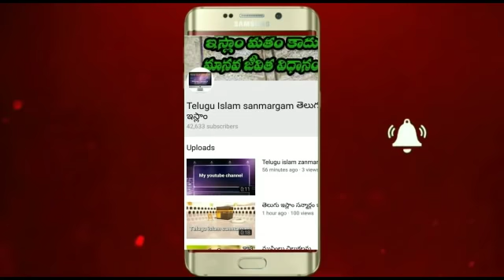ఒక ముస్లిం కి అల్లాహ్ పై నమ్మకం ఉండాలి అలాగే భయం కూడా ఉండాలి